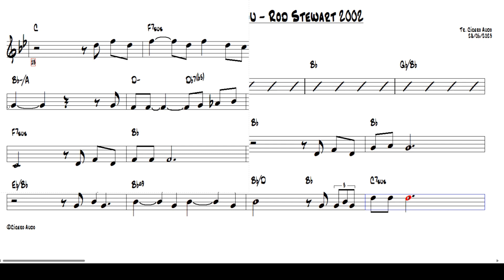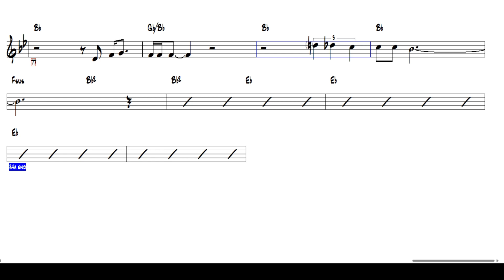The Very Thought of You - Rod Stewart 2002 (C Flute) [Sheet music]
Doe apenas R$10 e nos ajude!!!
Play today this great international success: The Very Thought of You - Rod Stewart, 2002.